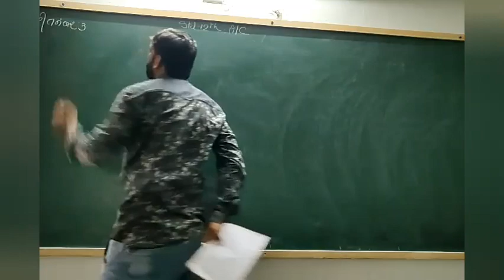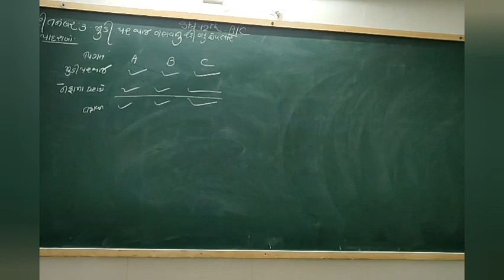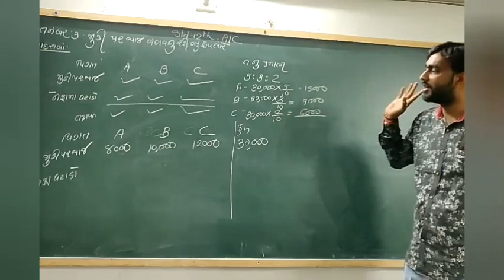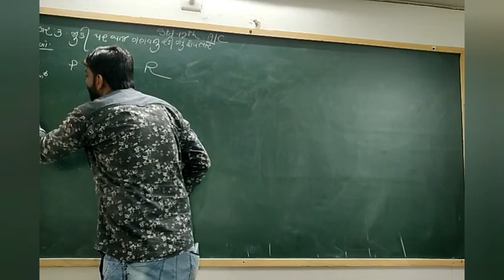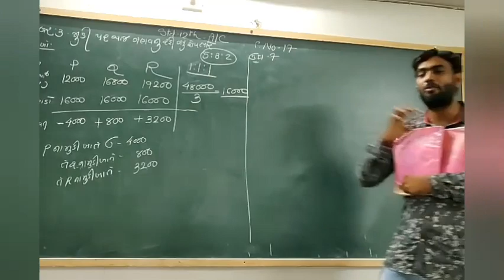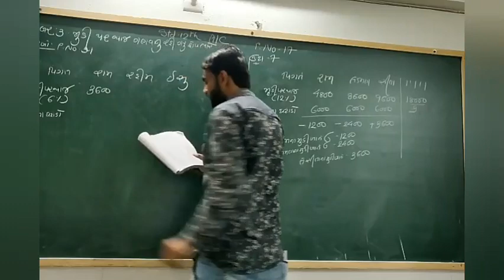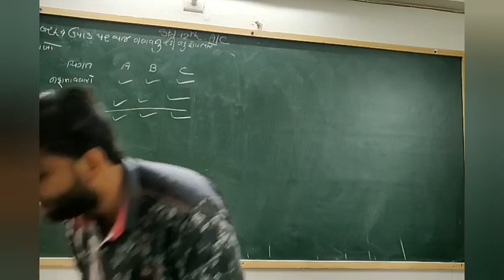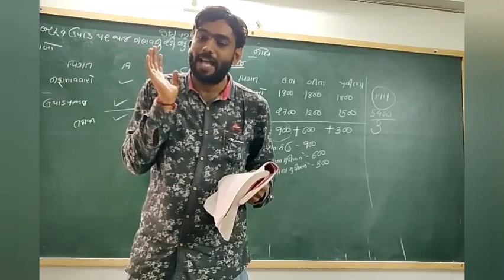પ્રકરણ ૧ : ભાગીદારી વિષય પ્રવેશ || STD 12 ACCOUNT || ( PART-4)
Chapter 1 bhagidari vishay pravesh ( BHAG-4)